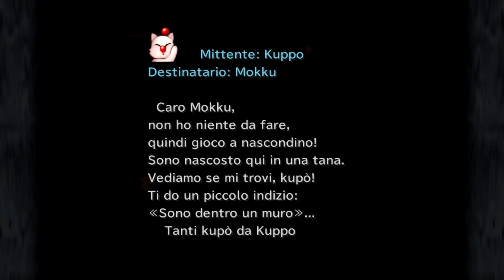Final Fantasy IX ITA | Parte 13 - Gargant (Chocografie 3)